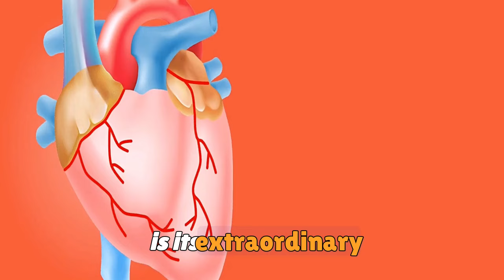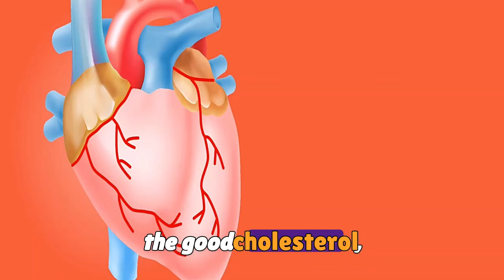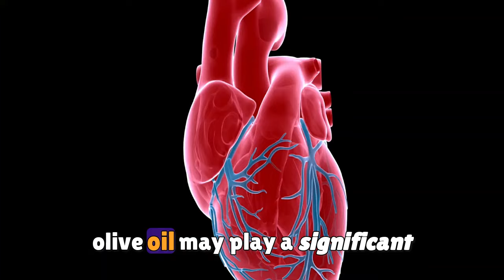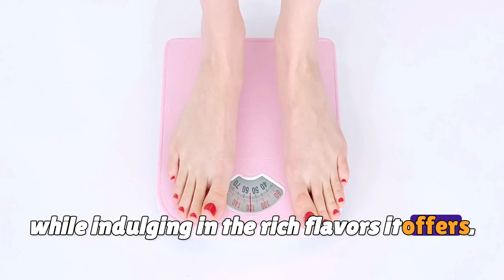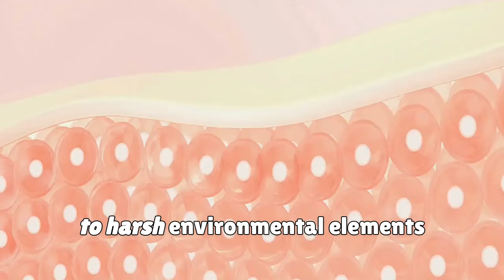Olive Oil Benefits After 50: Top Health Advantages!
Olive Oil Benefits | Why Olive Oil is Key to Better Health!
Olive Oil: The Golden Elixir for Health & Wellness
Top Health Benefits of Olive Oil for Heart, Brain, and Skin
Why Olive Oil is Key to Better Health & Weight Management
Olive Oil Secrets: Boost Heart Health, Brain Power & Skin Glow
Olive oil is a true treasure in the kitchen, offering numerous health benefits beyond just cooking. From heart health to glowing skin, this natural oil is packed with nutrients that support overall wellness. Incorporating olive oil into your diet can help reduce bad cholesterol, promote brain health, and even aid in weight management. It’s great for internal health – olive oil is also a powerful moisturizer, leaving your skin hydrated and radiant. Learn how this liquid gold can be part of your healthy lifestyle today!
Maintaining a Health Normal is crucial for overall well-being and disease prevention.
 Do you Know How to incorporate nutrient-rich foods into your diet? Knowing how is key to a balanced lifestyle.
 As a Diabetes Fixer, it's important to focus on managing blood sugar levels through diet, exercise, and medication.
Including Incredibly Healthy foods like leafy greens and berries in your meals can provide essential nutrients and antioxidants for optimal health.